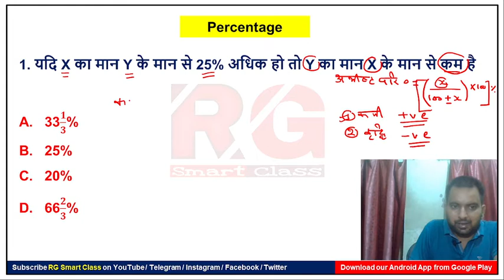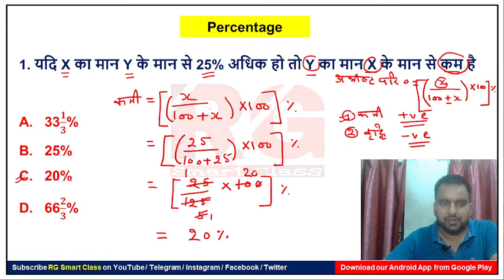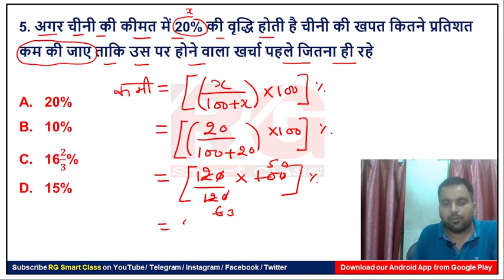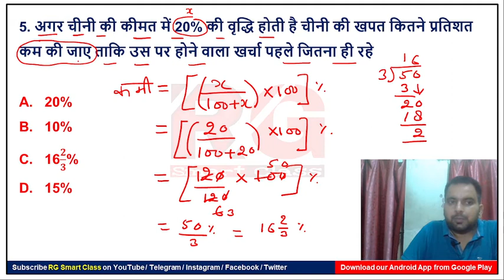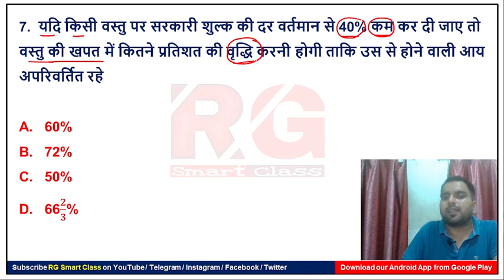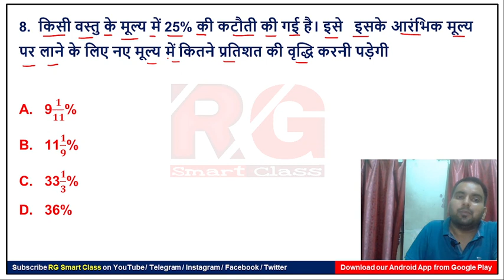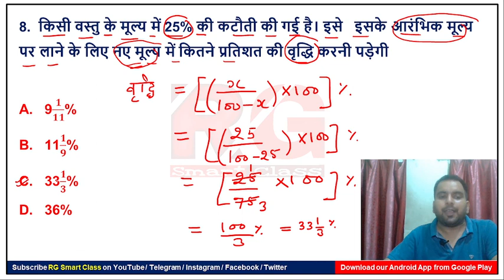UPTET Math Classes | Percentage Part 2 | Uptet Online Classes | Abhinaw Sir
Uptet 2021 Online Classes and Uptet Math Complete Syllabus By RG Smart Class. Uptet Math notes in hindi based on Ncert and Scert books. In this session Abhinaw Sir will discuss Percentage. It will be helpful for the aspirants preparing for Uptet, Supertet, Ctet, Reet, Mptet, Btet, Dsssb Exams.

uptet math by rg smart class
uptet online classes
uptet online classes 2021
rg smart class
rgsmartclass

About: RG Smart Class is a YouTube channel where you will found educational videos daily. New video is posted everyday :)